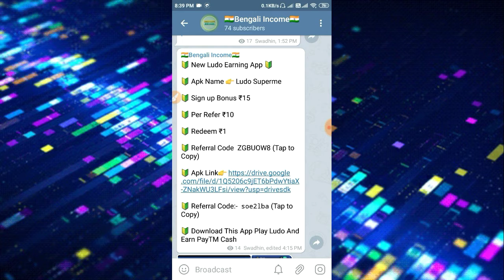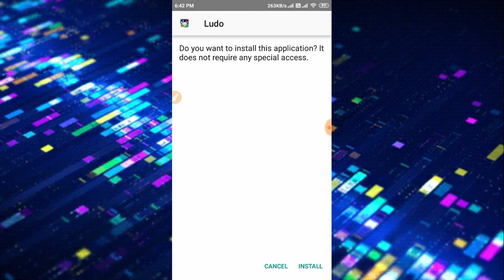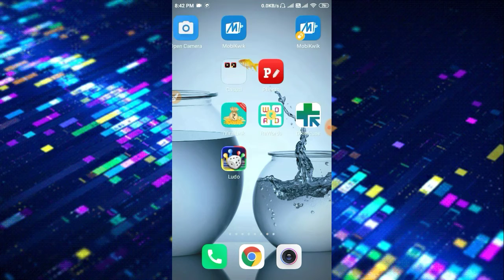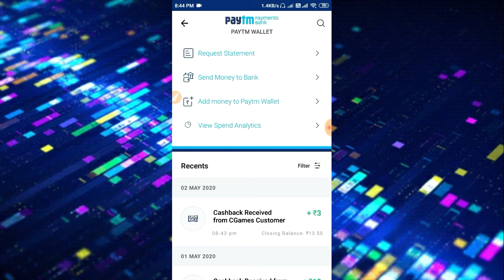New Gameing Application, Get Unlimited Paytm cash, New Ludo Game.....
অ্যাপের কিছু T&C চেঞ্জ হয়ে গেছে সবকিছু জানার জন্য টেলিগ্রাম চ্যানেল জয়েন হন.

Refer Code:- tu2mnf6